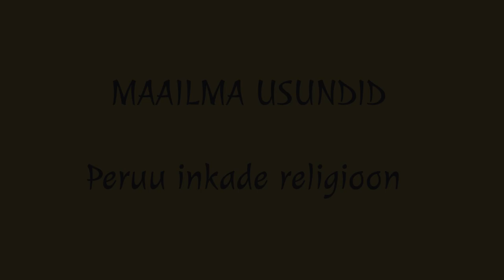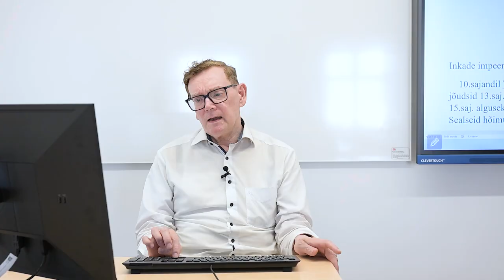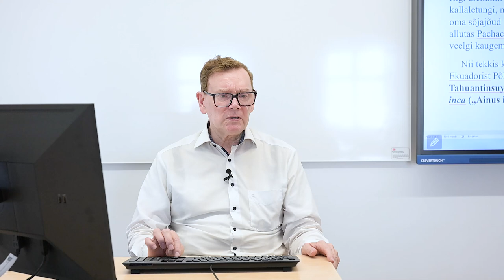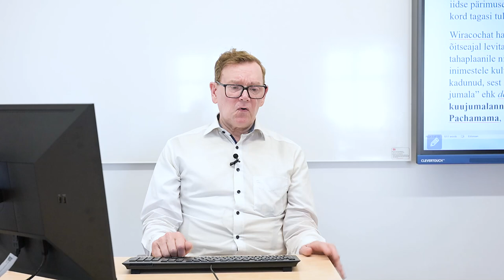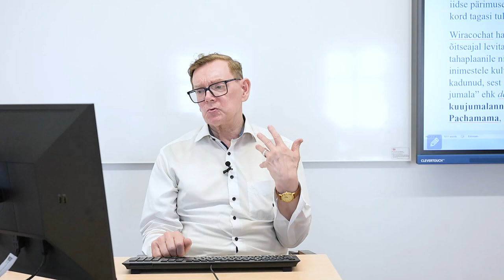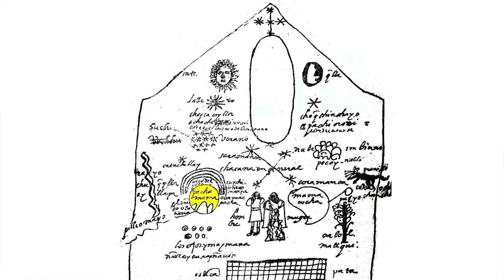Maailma usundid III osa. Peruu inkade religioon